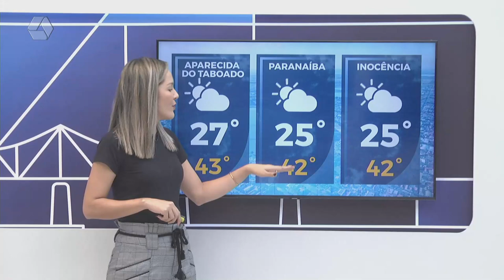Confira a previsão do tempo para Três Lagoas e região